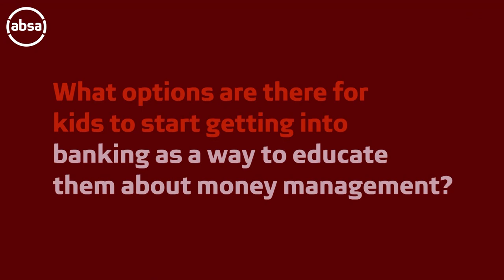Some valuable advice on saving from Thami Cele, Head of Savings & Investments: Everyday Banking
Saving can be a challenging journey even for the most disciplined individuals among us, but the wait is worth it in the end. However, with a clear strategy and commitment, your saving goals can be achieved. Watch this video to find out how you can get started on your saving journey and create a legacy for the next generation.